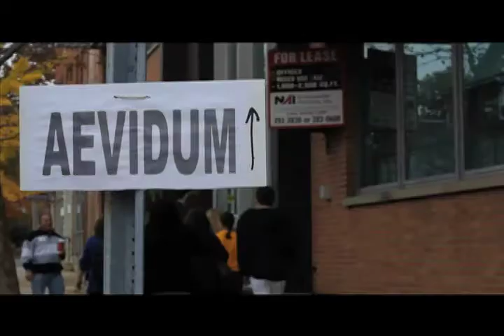"Lets Talk" PA Preview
Produced by Lheandrew Canete
Cedar Crest High School